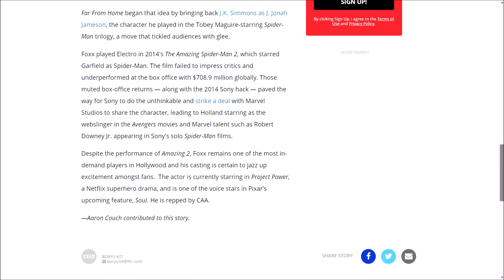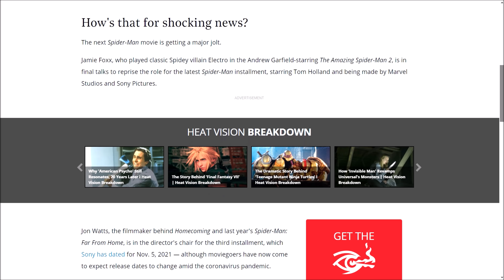SPIDERMAN 3 Jamie Foxx Officially Returning As Electro | Potential Live Action Spider-verse? | MCU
SPIDERMAN 3 Jamie Foxx Officially Returning As Electro | Potential Live Action Spider-verse? | MCU. We break down the news from the Hollywood Reporter that Jamie Foxx is returning as Electro for the upcoming 2021 Movie Spider-man 3. The film which currently has no title could be teasing the multiverse and throughout this video we breakdown the report.

/* SOCIAL MEDIA */

/* VIDEO INFORMATION */

How's that for shocking news?
The next Spider-Man movie is getting a major jolt.

Jamie Foxx, who played classic Spidey villain Electro in the Andrew Garfield-starring The Amazing Spider-Man 2, is in final talks to reprise the role for the latest Spider-Man installment, starring Tom Holland and being made by Marvel Studios and Sony Pictures.

HEAT VISION BREAKDOWN
Slide 1 of 15
Why 'American Psycho' Still
Resonates, 20 Years Later I Heat
Vision Breakdown
The Story Behind 'Final Fantasy VII'
| Heat Vision Breakdown
The Dramatic Story Behind
'Teenage Mutant Ninja Turtles' I
Heat Vision Breakdown
How 'Invisible Man' Revamps
Universal's Monsters | Heat Vision
Breakdown
Ben Schwartz Plays 'Sonic the
Hedgehog' I Heat Vision Breakdown
Who Are the Birds of Prey? | Heat
Vision Breakdown
Debating the Must-See Movies of
Spring 2020 | Heat Vision
Breakdown
'Star Wars' Fans Camp Out One Last
Time for 'The Rise of Skywalker'
'Terminator' and Why Retcons Are a
Blessing and a Curse | Heat Vision
Breakdown
The Future of 'Zombieland' After
'Double Tap' | Heat Vision
Breakdown
Does 'Joker' Set Up a Sequel? | Heat
Vision Breakdown
Rob and Sheri Moon Zombie Tour
'House of 1,000 Corpses' Maze |
Heat Vision Breakdown
'Call of Duty: Modern Warfare' — A
Trip Inside Infinity Ward Studios |
Heat Vision Breakdown
Original 'Mortal Kombat' Stars Play
'Mortal Kombat' | Heat Vision
Breakdown
Hailee Steinfeld in 'Hawkeye,'
‘Game of Thrones' Prequel and the
Week's Biggest Takeaways I Heat …
Jon Watts, the filmmaker behind Homecoming and last year's Spider-Man: Far From Home, is in the director's chair for the third installment, which Sony has dated for Nov. 5, 2021 — although moviegoers have now come to expect release dates to change amid the coronavirus pandemic.

Most of the supporting cast from the previous movies — including Zendaya, Marisa Tomei, Jacob Batalon and Tony Revolori  — are expected to be on the call sheet when cameras roll in Atlanta this fall. Kevin Feige and Amy Pascal are producing.

Marvel had no comment.

Story details are being kept under the mask, but having Foxx return is a stunner as it shows a further melding of the previous Spider-Man movies into the current Holland series, which is the first one that has Marvel running point on production.

Far From Home began that idea by bringing back J.K. Simmons as J. Jonah Jameson, the character he played in the Tobey Maguire-starring Spider-Man trilogy, a move that tickled audiences with glee.

Foxx played Electro in 2014's The Amazing Spider-Man 2, which starred Garfield as Spider-Man. The film failed to impress critics and underperformed at the box office with $708.9 million globally. Those muted box-office returns — along with the 2014 Sony hack — paved the way for Sony to do the unthinkable and strike a deal with Marvel Studios to share the character, leading to Holland starring as the webslinger in the Avengers movies and Marvel talent such as Robert Downey Jr. appearing in Sony's solo Spider-Man films.

Despite the performance of Amazing 2, Foxx remains one of the most in-demand players in Hollywood and his casting is certain to jazz up excitement amongst fans.  The actor is currently starring in Project Power, a Netflix superhero drama, and is one of the voice stars in Pixar’s upcoming feature, Soul. He is repped by CAA.

"Vibes"
Instrumental by Homage